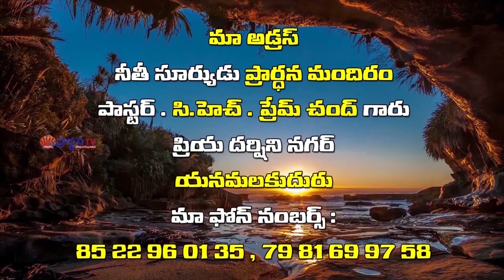Ch. Prem Chand Garu||3- 1- 2019||అంశం:క్రీస్తులో నూతన స్వభావం పార్ట్ 2....